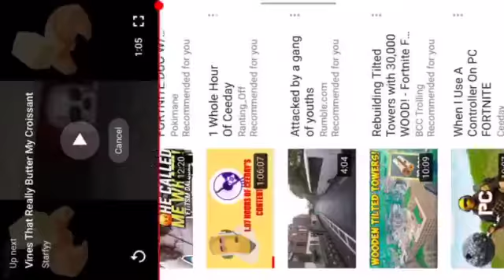Rip my mans